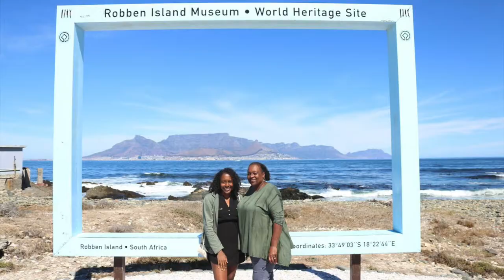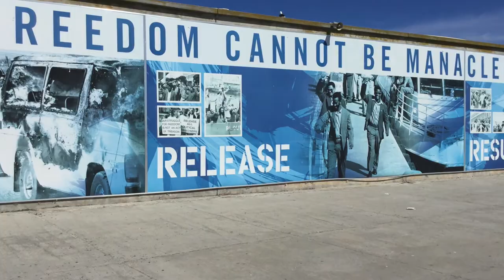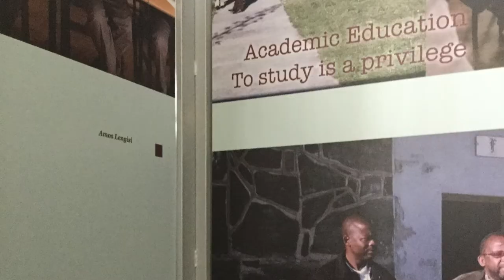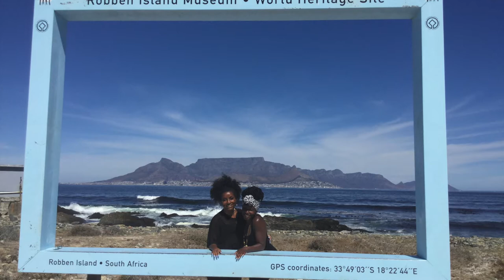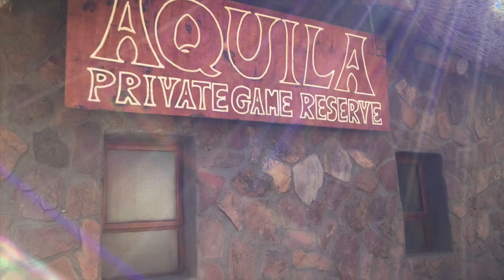South Africa 2017 Final Vlog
Hey everyone! I joined a travel club recently called One Love Travel Club. My first trip with them was to Cape Town, South Africa in March. Check it out!